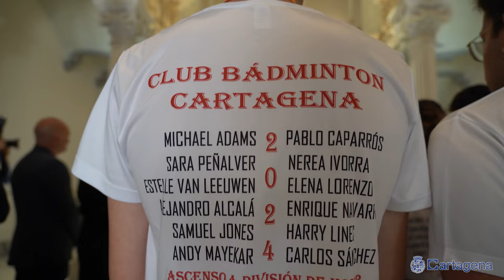El Bádminton Cartagena celebra en el Palacio Consistorial su ascenso a División de Honor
El Bádminton Cartagena celebra en el Palacio Consistorial su ascenso a División de Honor. La alcaldesa Noelia Arroyo ha recibido este jueves, 16 de mayo, a jugadoras y jugadores, junto a responsables del Club que esta temporada ha conseguido un hito histórico para el deporte cartagenero. Junto a ella ha estado también el concejal de Deportes, José Martínez; el director general de Deportes de la Comunidad Autónoma, Francisco Sánchez; y el presidente de la Federación de Bádminton, Pedro Caparrós.

La regidora ha destacado que Cartagena está de enhorabuena, una vez más, en el ámbito deportivo, al sumar ahora otro hito histórico para la ciudad y para toda la Región, el ascenso del Puertas Padilla Bádminton Cartagena a División de Honor, la máxima categoría nacional por equipos de esta disciplina.

La alcaldesa, Noelia Arroyo, les ha recibido este jueves 16 de mayor para felicitarles, tal y como hizo doce meses atrás cuando lograron subir a Primera Oro, segundo escalón nacional. Al encuentro han asistido la presidenta del Club y jugadora del filial, Andrea Hernández, junto al entrenador, Mike Adams, miembros de la directiva y jugadoras y jugadores del equipo.